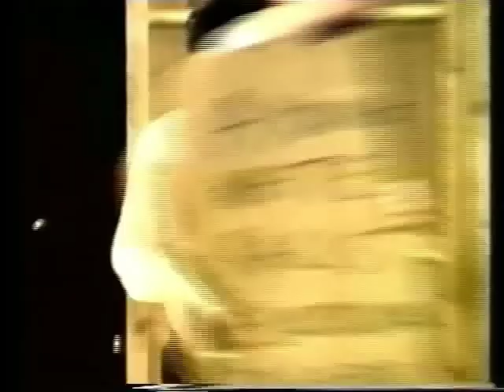Forced Entertainment Early Years Mix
This short film was made by film maker Polly Nash in 1993 and features a frenetic edit of some of Forced Entertainment's earlier shows including 200% and Bloody Thirsty, Hidden J and Club of No Regrets. The soundtrack is provided by our long-time collaborator John Avery, the tracks called 'Heavy Metal' and was composed for our 1992 show Emanuelle Enchanted which you can also see clips of here.